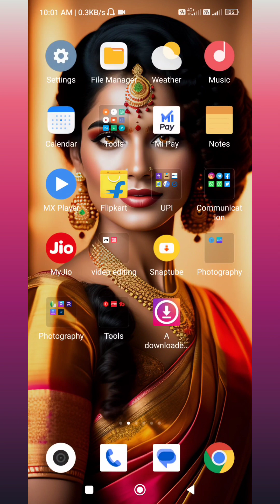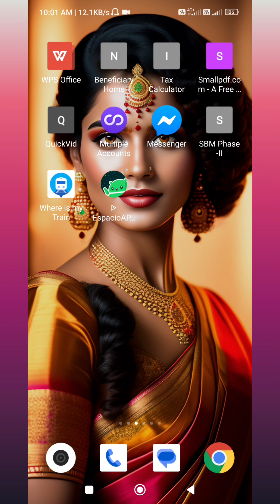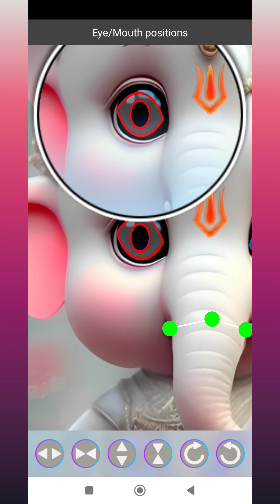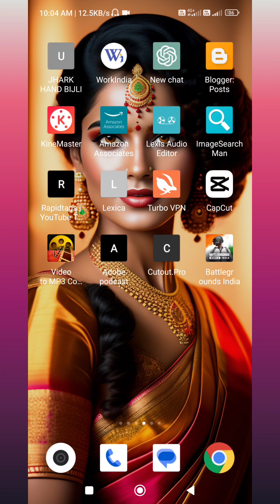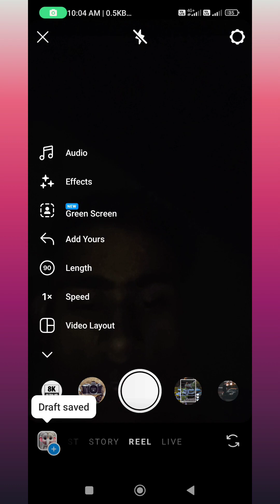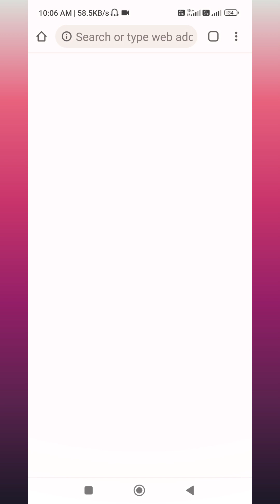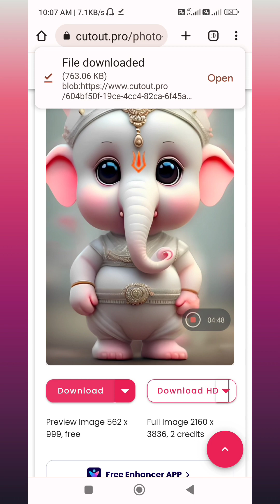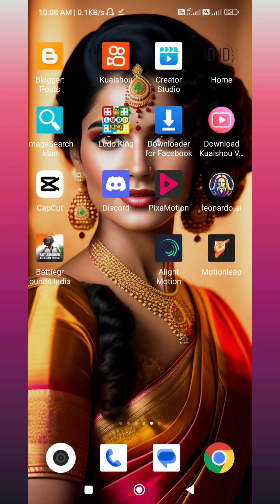Eye's Blinking Reel Video Editing| Motion Portrait Video Editing| instagram reels video editing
eye blink video editing

radhe krishna reels video editing

video editing

eye's blinking trending reels video editing

eye's blinking reels video

editing

eye's blinking trending reels editing

eye blinking video editing

eyes blinking video editing

eye blink editing app

eye blink status video editing eye blink video editing

eye blink video editing app eye blink video editing tutorial

kinemaster editing

kinemaster tutorial

open eye close eye status editing

open eye close eye video editing

video editing,eye blinking editing

photo eye blinking instagram

 how to make photo eye blinking